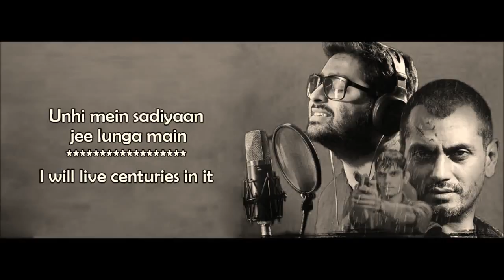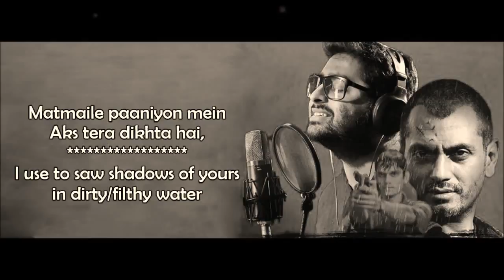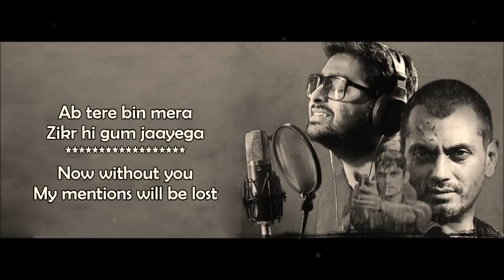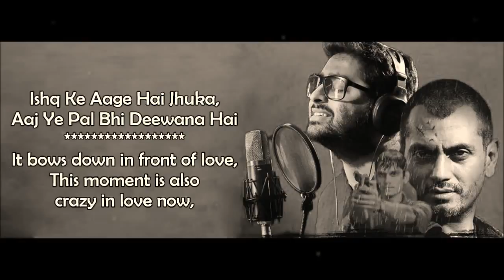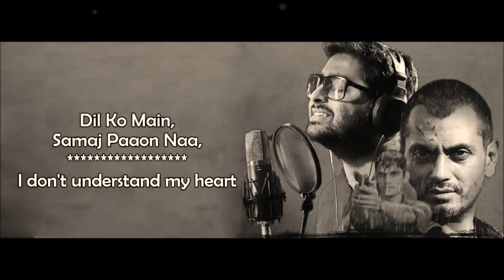pal arijit 's 250 song ...pal lyrical.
pal lyrical byy..arjit...